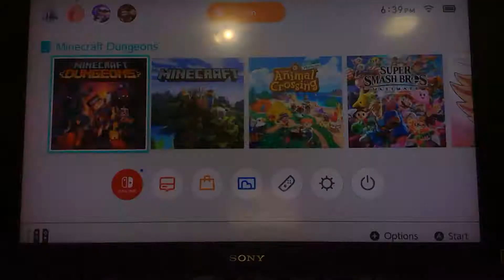Minecraft Dungeons 12/22/20